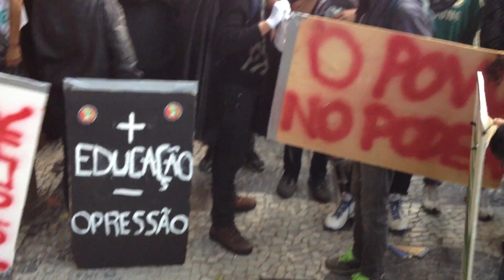Cinelândia, 11 de julho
"Gostaríamos de pedir a Policia Militar que ela tenha bom senso, que nos não vamos aceitar provocação de ninguém", dizia o altofalante do carro da CUT, as 18h29, do dia 11 de julho na Cinelândia.
Eis a resposta da PM, sob fundo sonoro de hino nacional.